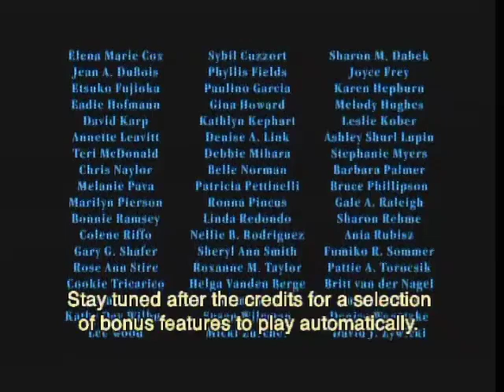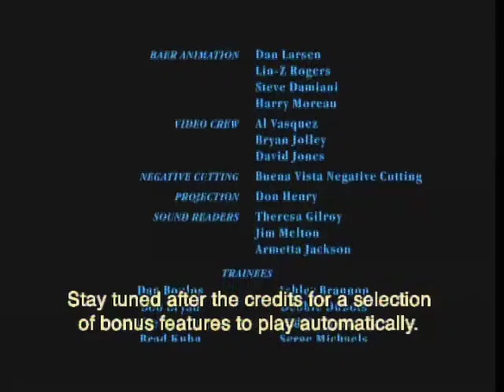The Little Mermaid (1989/2006) Background Music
Taken From The Little Mermaid 2006 DVD